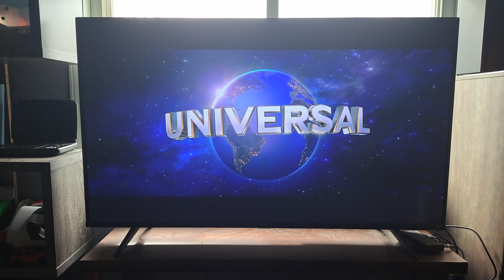Universal Pictures / Bleecker Street / LD Entertainment (2017)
Universal Pictures / Bleecker Street / LD Entertainment - Taken from the Fandango at Home App of the War/Thriller Film, "Megan Leavey (2017)".

This Content Shows that it is not owned by me. It belongs to Universal Pictures and Its Original Owners who Created this Movie.